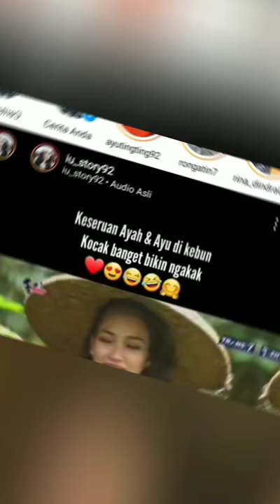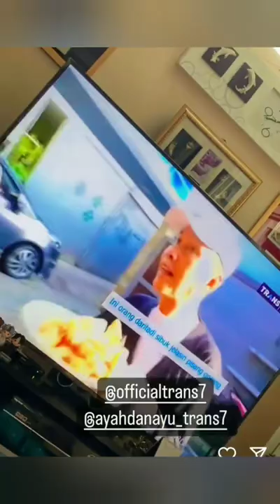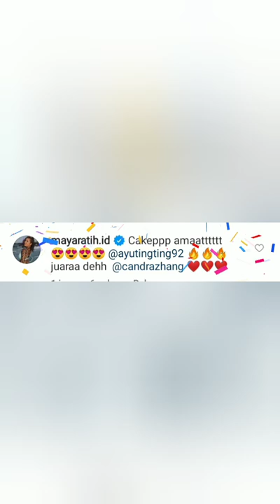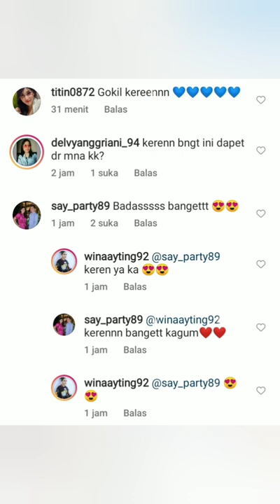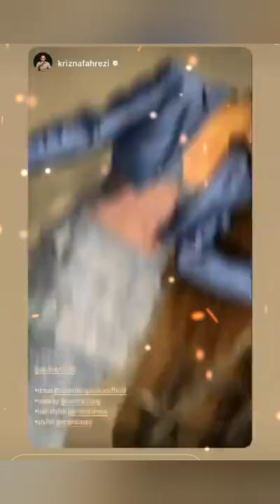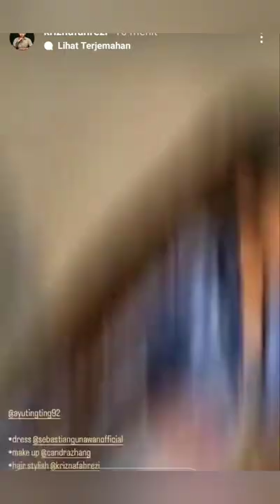AYAH ROZAK TIDUR SAMA KAMBING. AYU TING-TING KELUARKAN ALBUM BARU. PENAMPILAN AYU JADI SOROTAN